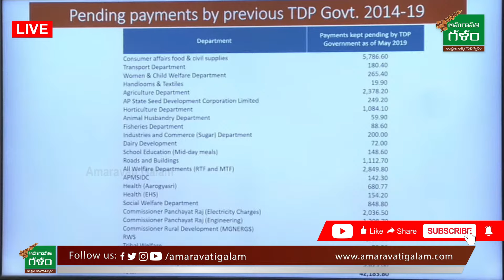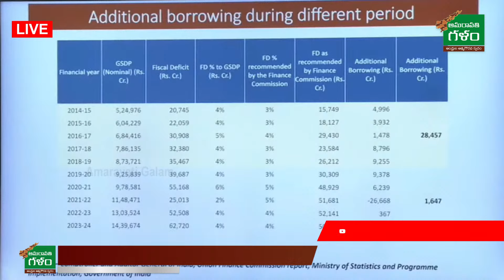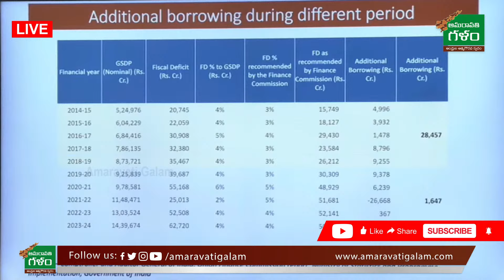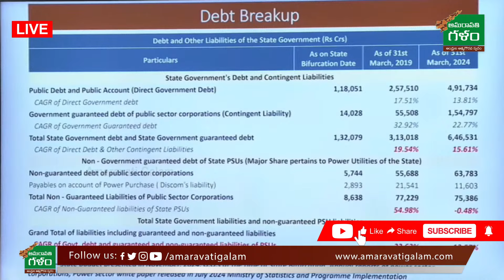YS Jagan Sensational Comments On Chandrababu : ఆర్థిక విధ్వంసకారుడు చంద్రబాబు | Amaravati Galam